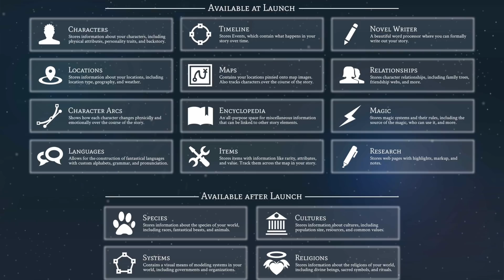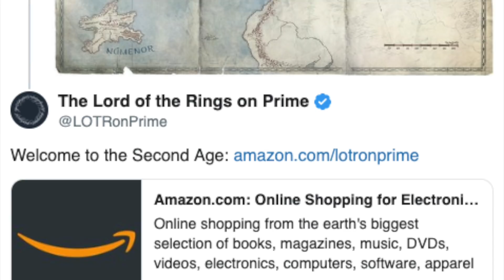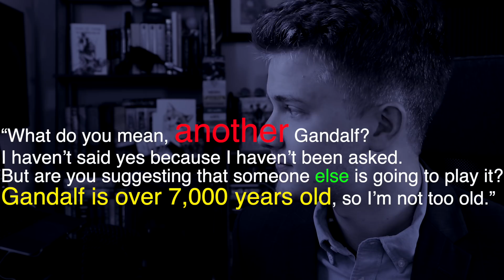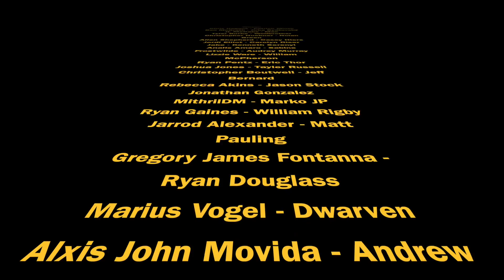Amazon's Lord Of The Rings Show